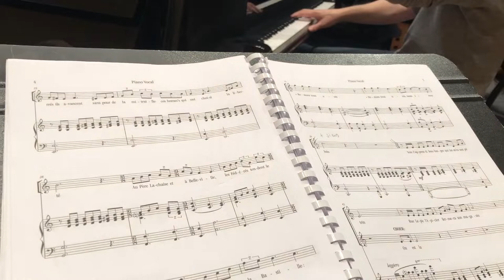Quand la guerre sera finie - Répétition choeur avec Nicholas Skilbeck - 25 janvier 2022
Quand la guerre sera finie - Théâtre musical
Livret Marie Céline Lachaud - Compositeur et direction musicale : Nicholas Skilbeck

Répétition du mardi 25 janvier 2022 au Conservatoire de Reims  avec :
Le choeur d'Arts et compagnie (Chef de choeur : Stéphane Candat)
Nicholas Skilbeck et Jonathan Gywaertz, Pianos
Vincent Lecrocq et Quentin Camus Dalle, Percussions

Représentation à l'Opéra de Reims - Jeudi 27 janvier 2022
Avec : Clara Poirieux, Mathilde Hennekinne, Marion Preité, Baptiste Famery, Sebastiao Saramago, Mehdi Vigier, Fabrice Todaro, Mickaël Alkemia.

Mise en scène : Patrick Alluin
Lumières : Eric Charansol
Son : Fred Dubas
Scénographie : Thierry Good
Costumes : Pauline Pénelon

Production Arts et compagnie - Ariès

Avec les soutiens de :
Opéra de Reims - Ville de Reims - Région Grand Est - Conseil Départemental de la Marne - ONACVG - le Souvenir Français - La Maison de champagne Taittinger - Hôtel Crystal

©video : Stéphane Candat - 2022